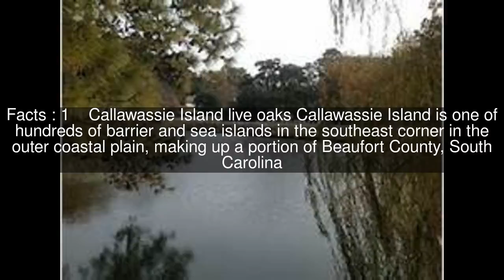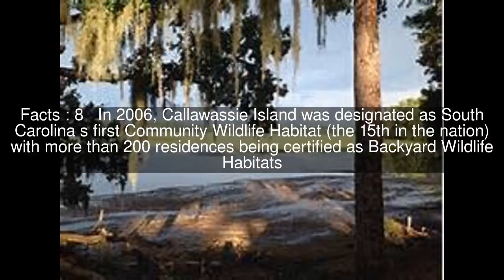Callawassie Island Top #9 Facts